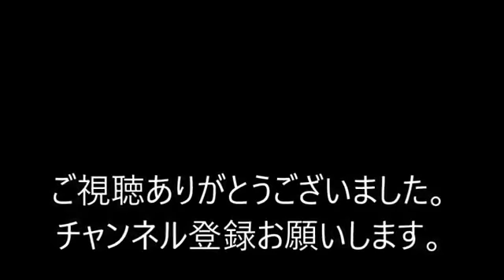【坂本勇人】読売ジャイアンツ主将 努力の天才坂本のナイスバッティング集 （個人的見解）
新型コロナ微陽性の結果が出てしまいましたが、復活してまた素晴らしいプレーを見せてほしいです！
坂本選手、頑張ってください！！

なんか色々やってるので、色々アップしていきます🏢

野球　サッカー　バスケ　テニス　卓球　水泳　陸上　バレーボール　柔道
空手　格闘技　剣道　相撲　ラグビー　ホッケー　スケート　フィギュア　スキー　スノボ　ソフトボール　バドミントン　テコンドー　拳法　映画　洋画　邦画　ドラマ　俳優　女優　お笑い　芸人　歌手　タレント　奏者　携帯　ビデオ　IPHONE　スマホ　動画　YOUTUBE　編集　音声　映像　エロ　健康　ダイエット　ギャンブル　カジノ　競馬　競艇　競輪　オート　将棋　麻雀　オセロ　カラオケ　ゴルフ　外食　料理　音楽　ハイキング　釣り　バーベキュー　アウトドア　インドア　ゲーム　スーパーファミコン　プレイステーション　任天堂　SWICH　PSP　XBOX　ヒカキン　はじめしゃちょー　ヒカル　ラファエル　東海オンエア　Fisher's  きまぐれクック　PewDiePie